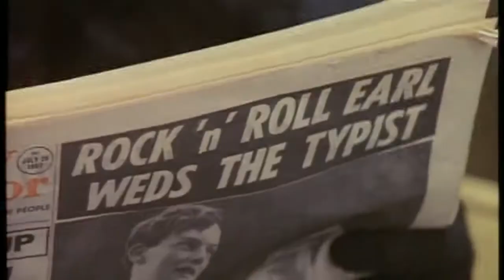Queen - I Want To Break Free